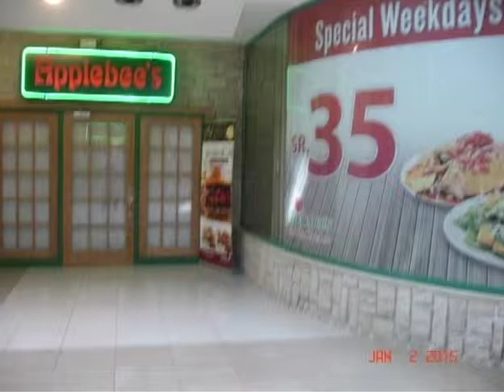KGCS Special Presentation Saudi Arabia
A Special Program on Saudi Arabia, with Host Judy Stiles, and Dr. Conrad Gubera.